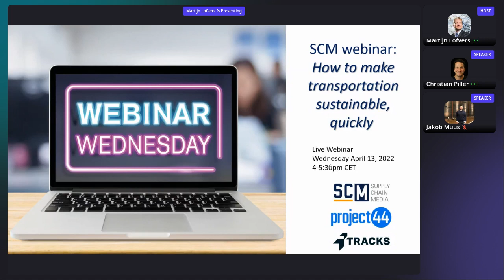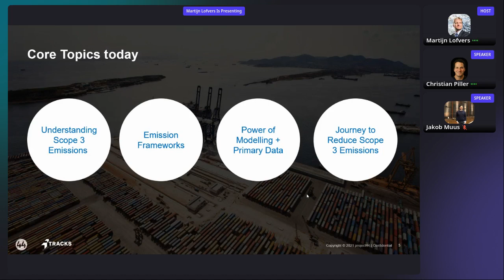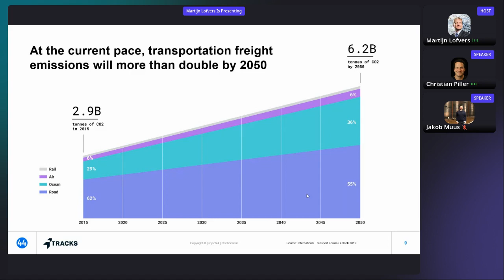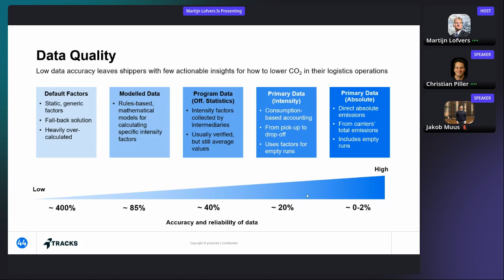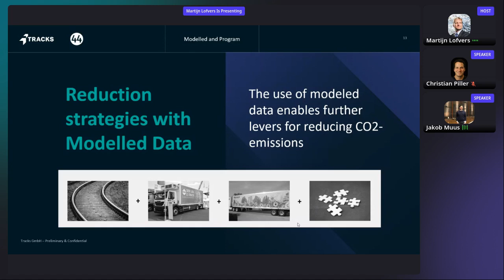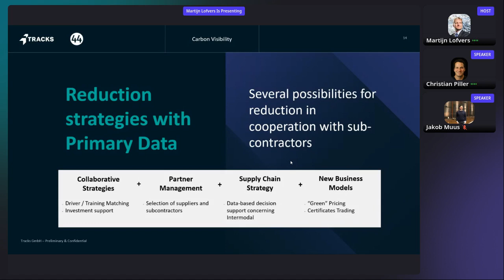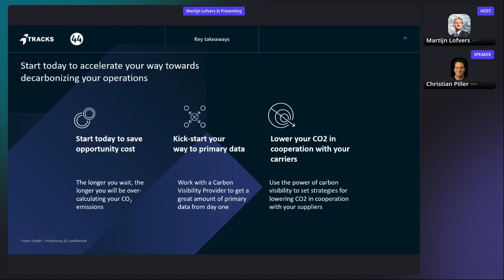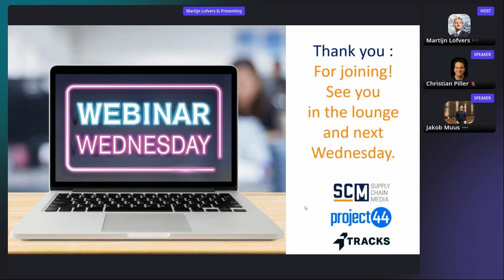SCM Webinar Wednesday | The road to Decarbonization | Project44 | Tracks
How to make transportation sustainable, quickly? Most of a company’s emissions are supply chain related. On average, 70% of a company’s Scope 3 emissions come from their supply chain. This accounts for 60% of a company’s total emissions and most supply chain emissions data is either inaccessible, inaccurate or both. Project44 and GLEC-accredited emissions management software company Tracks have joined forced to change this.

Many calculations methods, widely accepted as industry standards, are based on estimates and averaged data. These calculations are far from accurate and overestimated by as much as 400%. Additionally, most companies focus on the 10% of Scope 1 emissions they can easily measure, like ex. Facilities, electricity but they are unable to get accurate information for the other 90% of Scope 3 emissions like freight transport, purchased goods, business travel, waste.

In this webinar Tracks founder and CEO, Jakob Muus, and Christian Piller, VP of Sustainability and Research at project44, explained:

how companies will use accessible and accurate data to reduce emissions across a company's transportation network,
why visibility and automated reporting are crucial in this process and
how the use of AI and digital twinning methodology provides decision makers with actionable insights to ultimately make real efficiency improvements.

The combined market-leading technologies of project44 and Tracks are already empowering customers to get accessible and accurate data to measure and reduce their Scope 3 emissions across their whole transportation activities.